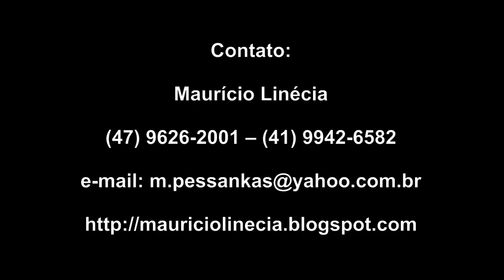Maurício Linécia - Pêssankas - HD.mp4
Vídeo de Maurício Linécia - Artista Plástico e Professor em Iracema (interior da cidade de Itaiópolis/SC), produzido pela PROMOART - Programa de Promoção do Artesanato de Tradição Cultural que explica a arte e a tradição de como são feitas as Pêssankas. A Pêssanka é uma pintura na casca de ovos, de galinha ou de avestruz, com desenhos que representam símbolos históricos para a cultura ucraniana. Atualmente 60 alunos, do ensino complementar, participam das oficinas, que têm o apoio da Secretaria Municipal da Educação. O período de aprendizado sobre a teoria, os significados de cada desenho e a forma com que são aplicados na confecção dos arranjos ornamentais no ovo é de dois meses.